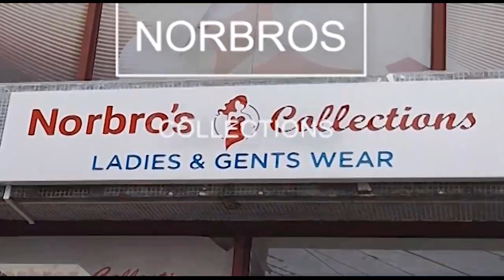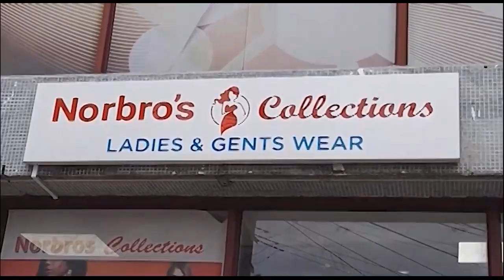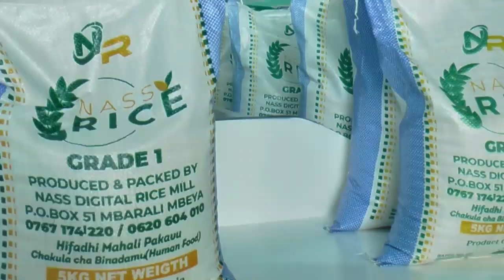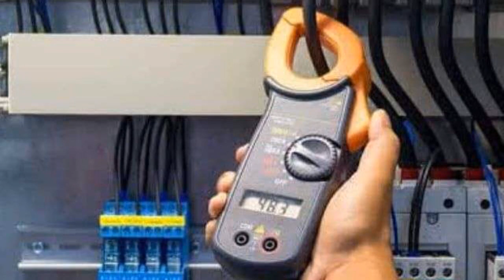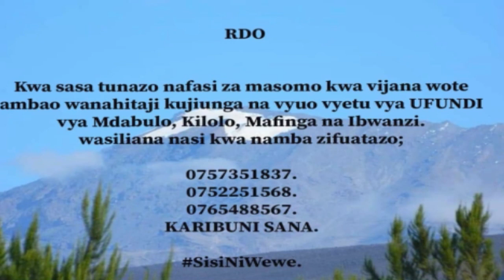MAGOLI YA YANGA FISTON MAYELE KWA COASTAL UNION DHIDI YA YANGA